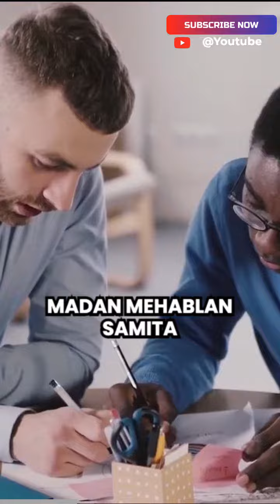The power of skills and experiences#motivation